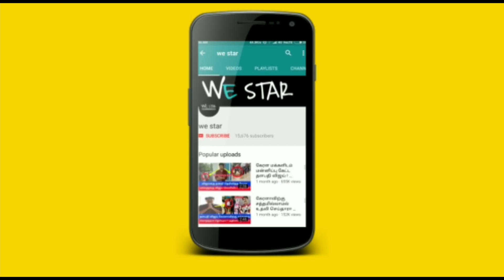சோழர்கள் வீழ்ந்த கதை எப்படி அழிந்தார்கள் ! என்ன நடந்தது ? வெளியான அதிர்ச்சி தகவல் !